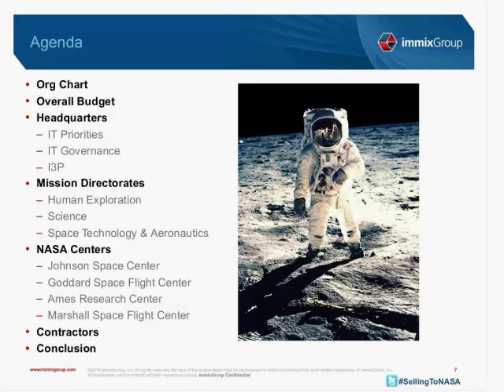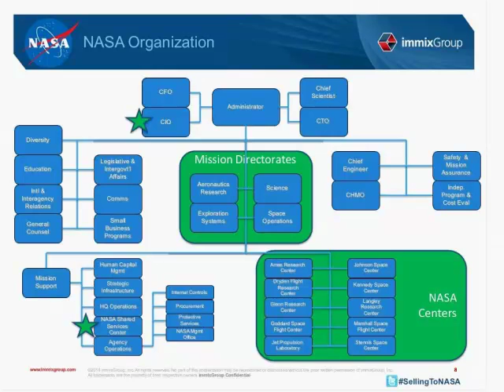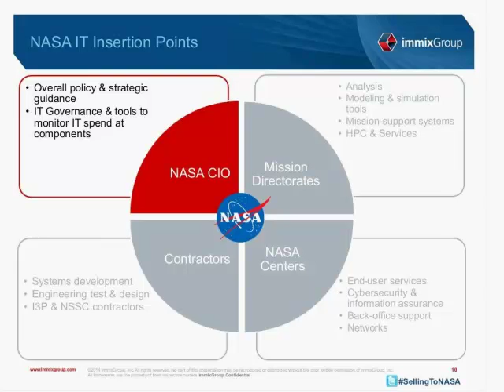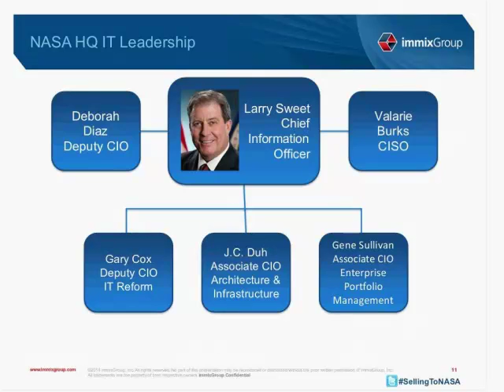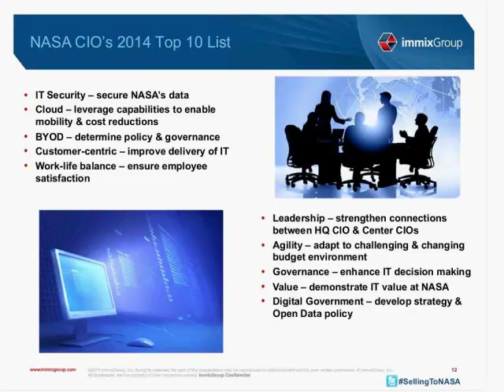FY14 NASA Briefing: Actionable Intelligence for the IT Product Community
Clip from our FY14 NASA Briefing.